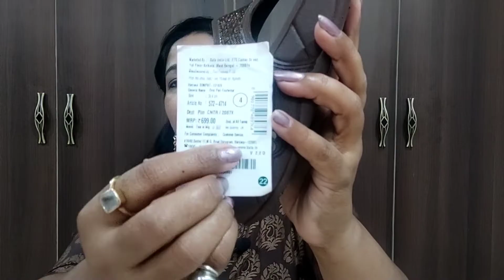BATA Women Flip Flops Slippers Review || Coffee Color || Light Weight.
# bata slippers for women
# bata flip flops
# bata slippers
# rainy season footwear for women
# women flip flops

Hey guys,
              In this video, I  have shared review on bata flip flops slippers. It is very comfortable and light weight . It's very useful any season as well as traveling.
I given useful tips for buy footwear online. So full watch this video. It is very helpful for you.

Buying link:-

Pinki Priya style is all about fashion, beauty, style, makeup and lifestyle video platform for every one.

# Bata
# Batafootwear
# Bataslippers
# Batashoes
# Batasandle
# Pinkipriyastyle
# Bataflipflops
# Batawomen
# Batamen
# Batakid